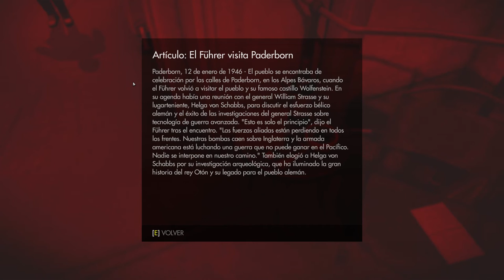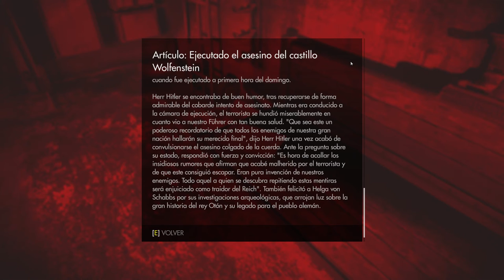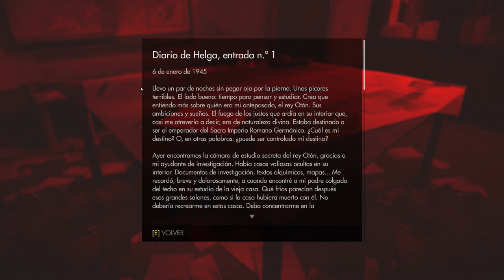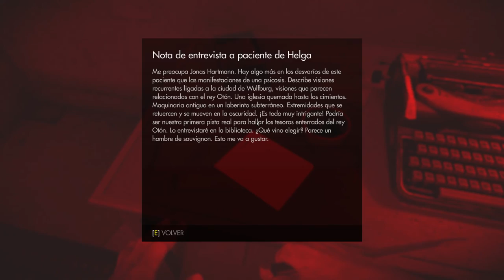Wolfenstein: The old blood - cap.1 - Frankfurt, ja, ja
Buena infiltración.